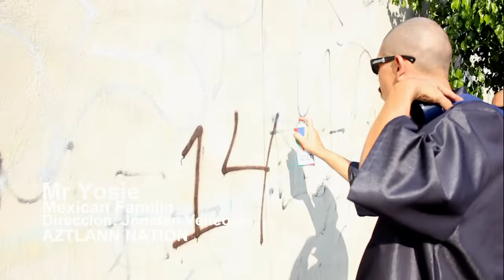Mr Yosie - Mexican Familia | Video Oficial | HD